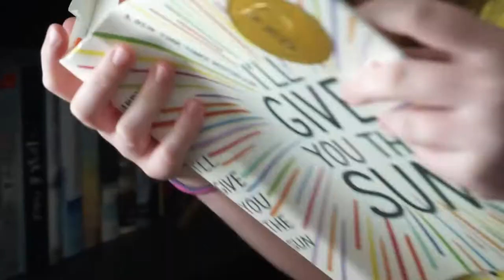I'LL GIVE YOU THE SUN | Reading Vlog #1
I hope you enjoyed this reading vlog! Would you be interested in more vlogs from me?